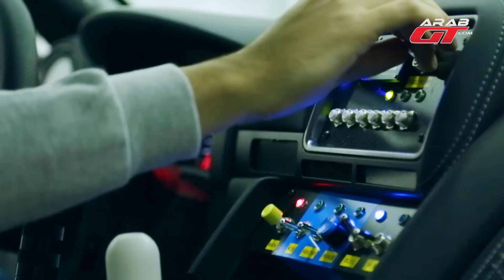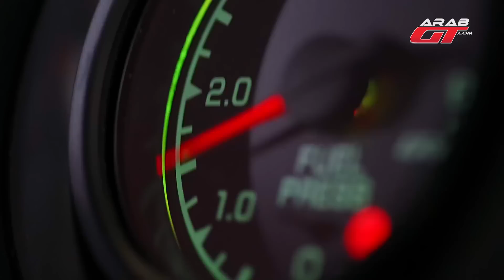أسرع دريفت في العالم مع نيسان GTR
سجلت نيسان الشرق الأوسط رقما قياسياً جديداً في موسوعة غينيس للأرقام القياسية تحت اسم أسرع دريفت في العالم، بحيث سجّلت إنجرافاً بلغت سرعته 304.96 كم/س وزاويته 30%، وذلك على متن نسخة معدلة خصيصاً لهذه الغاية من سيارتها نيسان جي تي ار 2016.